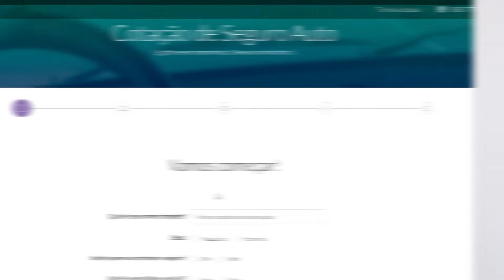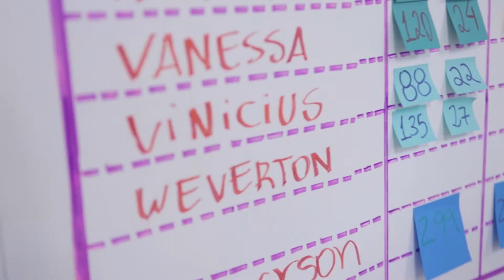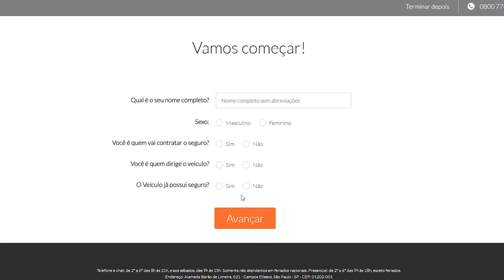MINUTO CORRETORA, SÃO PAULO, EMPRESÁRIOS DE SUCESSO